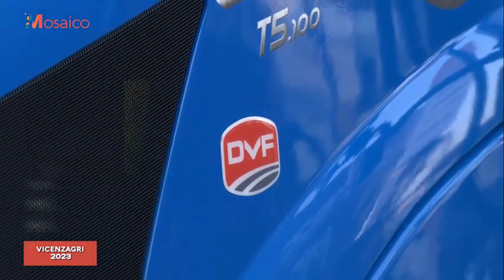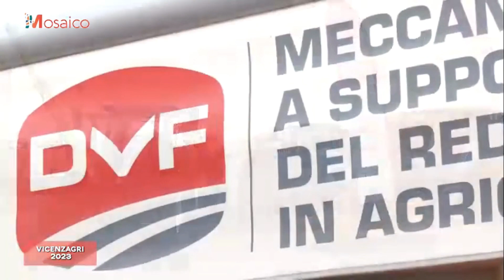TVA VICENZA INTERVISTA GRUPPO DALLA VECCHIA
In occasione della Fiera VicenzAgri dello scorso 4 e 5 marzo, @tvavicenza  ha intervistato Fabrizio (Amministratore Delegato del Gruppo) e Luca Dalla Vecchia (Responsabile Commerciale DVF).
Si parla di storia aziendale, precisionfarming, servizio al cliente e innovazione. Guarda il video completo!